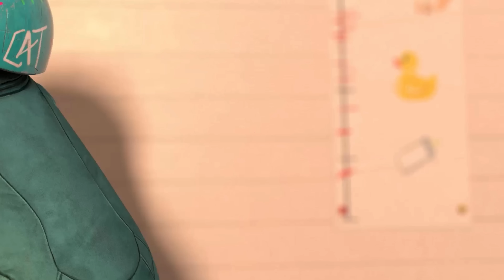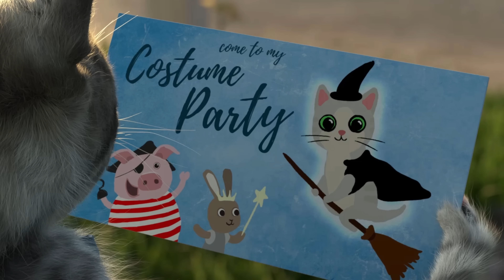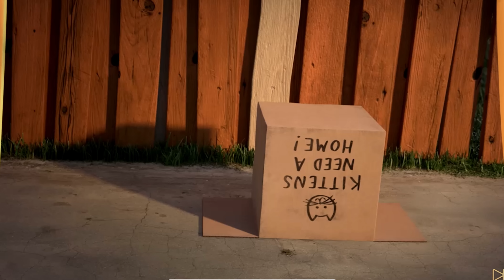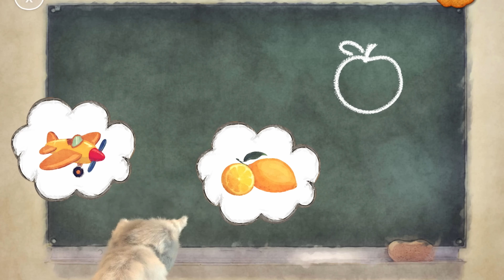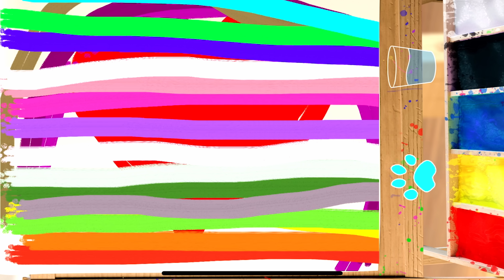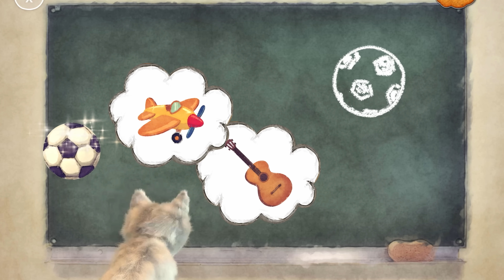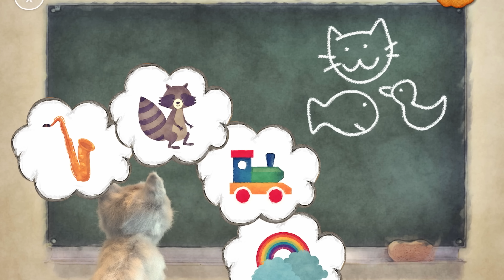LITTLE KITTEN ADVENTURE - CAT VIDEOS AND CARTOON KITTEN ON A FUN JOURNEY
Beautiful rays of sunshine that shine on the fur of a cute cat will pleasantly warm and wake up the cat. The funny kitty gets up immediately and knows that she has a great day ahead of her, which she was really looking forward to. Right from the start, she dances and plays with the little airplane. Then the kitty shows what a fun journey to school she had and what she can expect on her travels. After that she will go on a journey through the forest where many surprises await her. She will meet new animal friends and together they will have a lot of laughs and fun along the way.